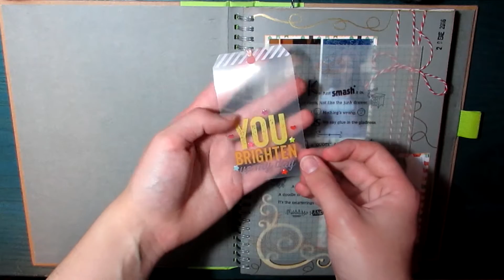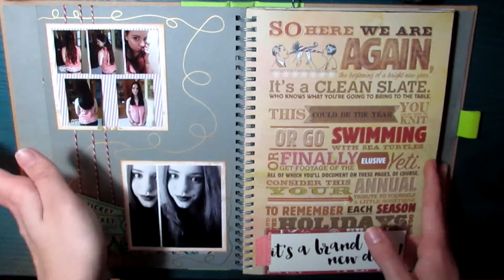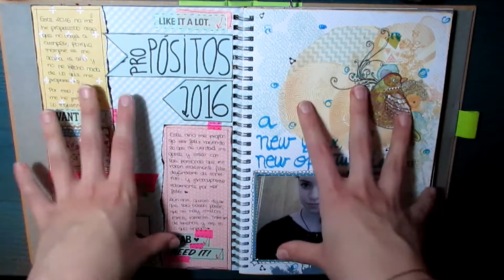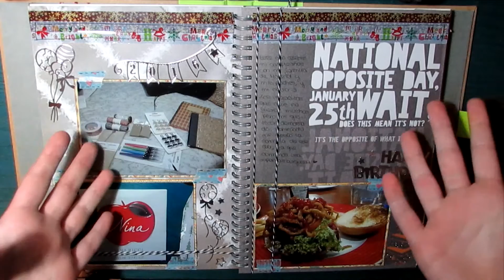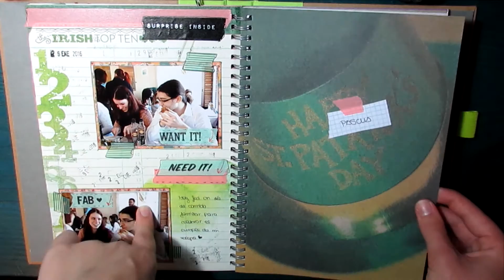"SMASH 365" Avances #1